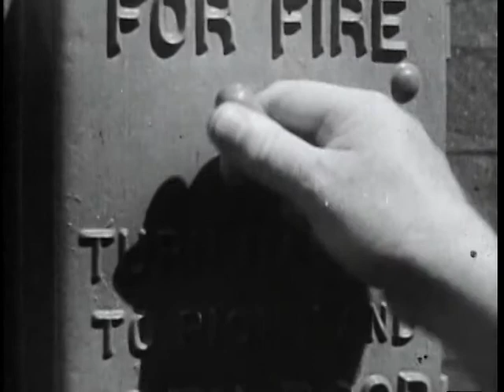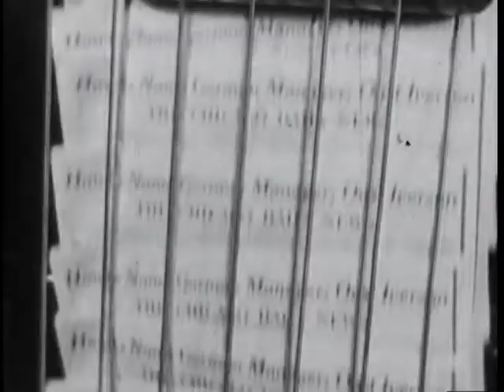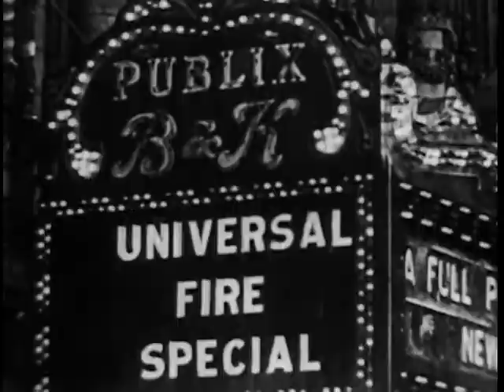WORLD'S GREATEST THRILLS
1933 short narrated with feverish high-pitched furvor by the great Graham McNamee. There is some pretty grim footage in this thrilling two-reel special from Papa Laemmle.